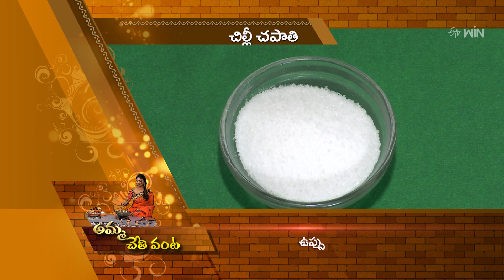Chilli Chapathi | Amma Chethi Vanta | 3rd March 2023 | Full Episode | ETV Abhiruchi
చిల్లీ చపాతీ – మిగిలిపోయిన  చపాతీలతో టేస్టీ స్నాక్

Chili Chapati is a yummy dish where chapati is fried with onions, capsicum, soya sauce, red chili sauce, tomato ketchup, garam masala and other essential spices.